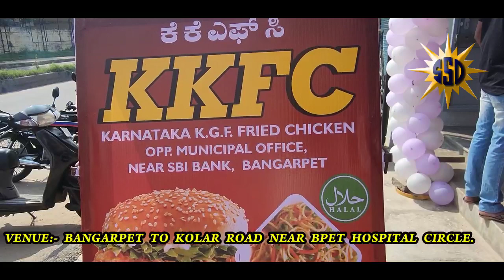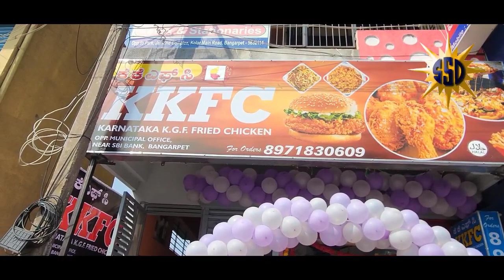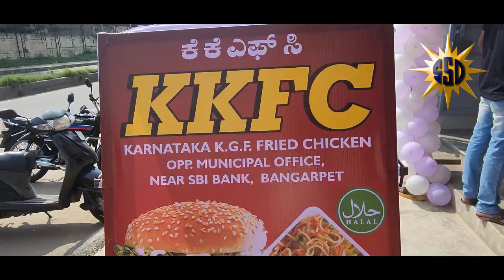DEAR VIEWERS WE SHALL ENCOURAGE THESE TYPE OF YOUNGSTERS WHO MAKE THEIR SELF EMPLOYMENT.